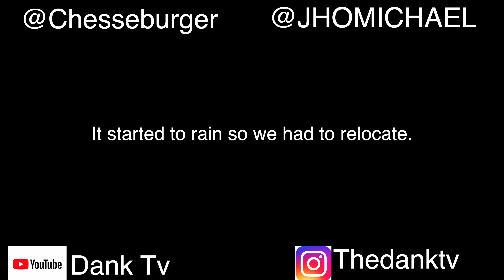Dank Tv - Interview